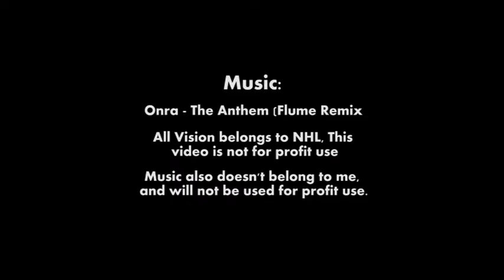The Playoffs Begin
Just a short video I stitched together to get pumped up for the Stanley Cup Playoffs. Video rights from the NHL and Music is "Onra-The Anthem (Flume Remix)". This video is not being use for profit uses. Not being used for Sale.